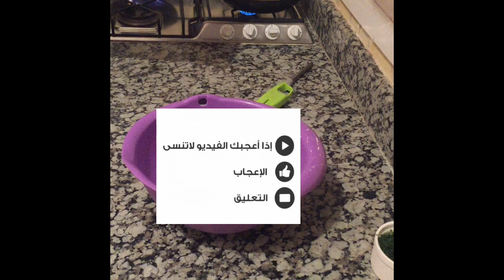عراضة مغربية دجاج مشوي في الفرن 🍗بطريقة رائعة +تيراميسو بالحامض😋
دجاج محمر في الفرن بالخضر و أرز مع  تحلية لذيذة